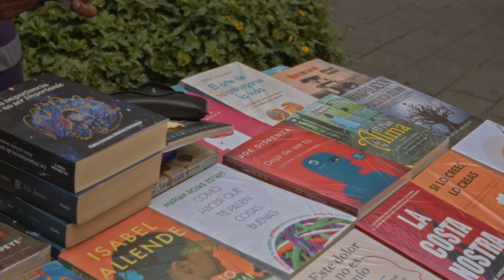Yakari - Naguará (Videoclip)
𝐁𝐞𝐥𝐢𝐞𝐯𝐞 𝐌𝐞 (𝐕𝐨𝐥. 𝐈𝐈)
¡𝘋𝘪𝘴𝘱𝘰𝘯𝘪𝘣𝘭𝘦 𝘦𝘯 𝘵𝘶 𝘱𝘭𝘢𝘵𝘢𝘧𝘰𝘳𝘮𝘢 𝘮𝘶𝘴𝘪𝘤𝘢𝘭 𝘱𝘳𝘦𝘧𝘦𝘳𝘪𝘥𝘢!

𝗔𝗴𝗿𝗮𝗱𝗲𝗰𝗶𝗺𝗶𝗲𝗻𝘁𝗼 𝗲𝘀𝗽𝗲𝗰𝗶𝗮𝗹 𝗽𝗮𝗿𝗮:
Yuliana Aristizabal (Tuti)
Abdy Sofista
Andy Cheng
Dilan Paez